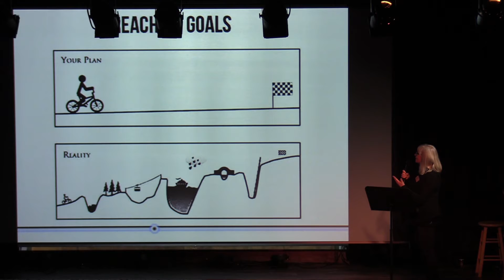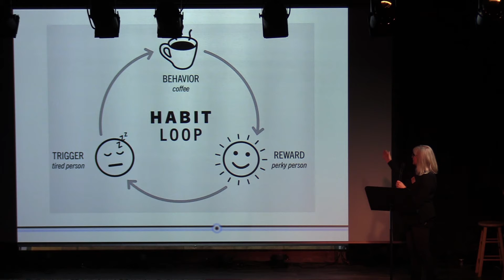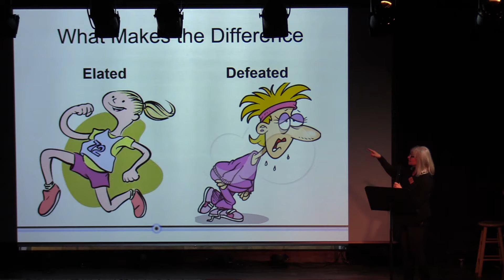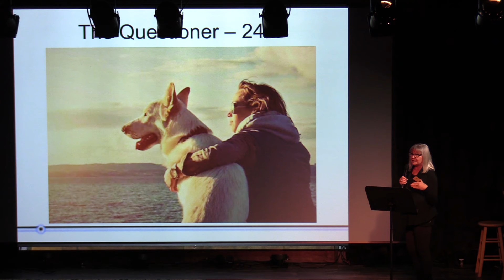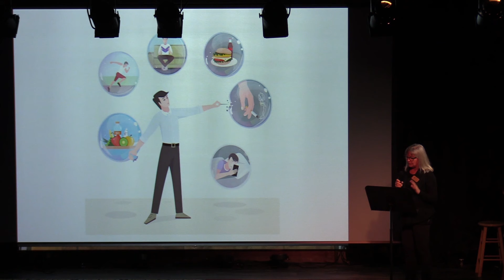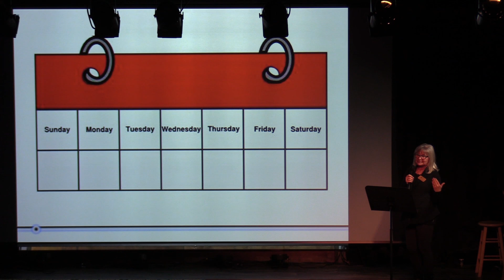Ignite Delta County presents: Deborah Shaffer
In an effort to foster economic activity, diversify the local economy, and enhance the existing agriculture, education, and energy clusters, Technical College of the Rockies (TCR), is administrating this ENGAGE initiative funded by the EDA.  This initiative is done in partnership with Delta County Economic Development Corporation (DCED), Delta County, Delta County School District (DCSD) – who governs DMTC, Small Business Resource Center (SBRC) of Region 10 EDD and the Southwest Innovation Corridor (SWIC). The ENGAGE Project is a multifaceted initiative that supports, leverages, and creates the resources necessary for an innovative and entrepreneurial community.